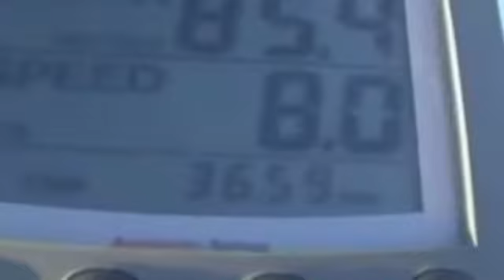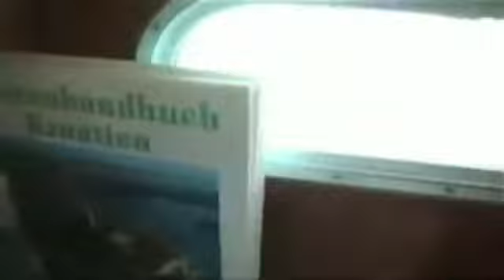Sailing in Croatia 2